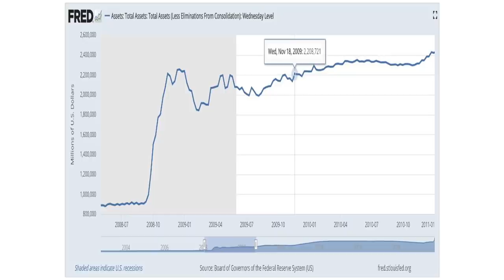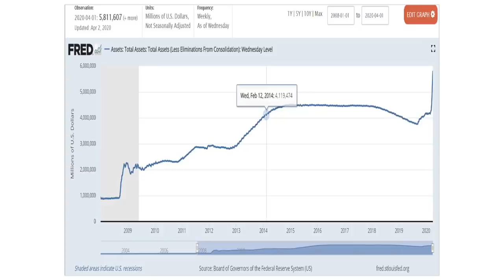Fed의 금융위기 대비 8배속 토탈케어, 앞으로 미국시장 방향은? (오건영 팀장)